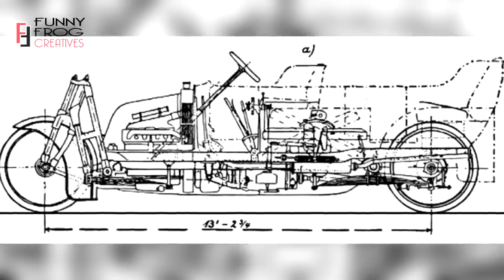বিশ শতকের সবচেয়ে অভিনব এবং অদ্ভুত ৫টি গাড়ি !! 5 Weird Vehicles From The 20th Century